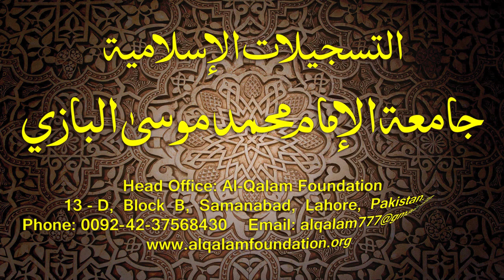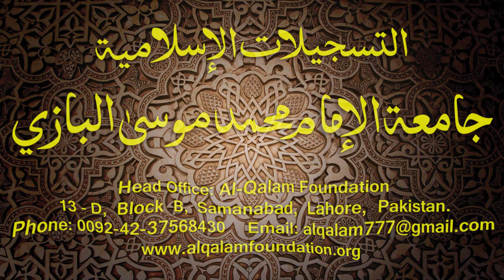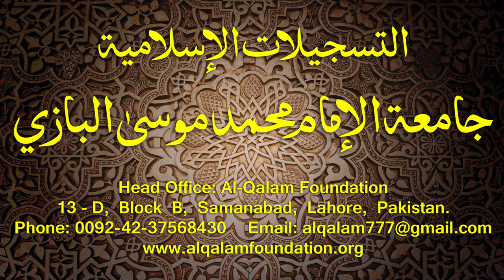Hidayatun-Nahve Dars - 93 - page - 084 - by Maulana Muhammad Zuhair Albazi - 01/03/2016